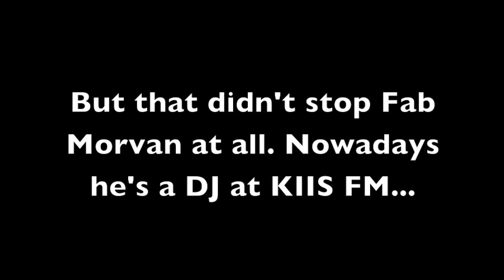The Milli Vanilli Tragedy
The story of the 90's band Milli Vanilli. Unfortunately it didn't have a happy ending but I have a lot of respect for Rob Pilatus and Fab Morvan. I know it's not their fault all of this happened and it's really sad they had to give their grammy back. R.I.P Rob Pilatus